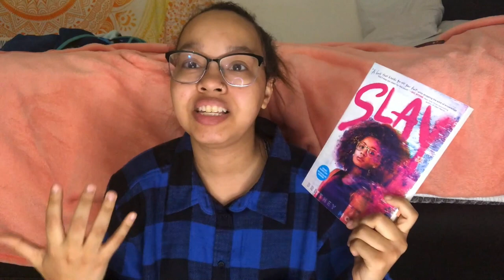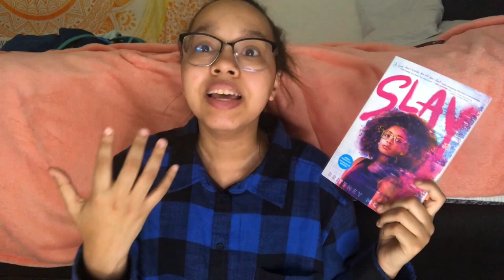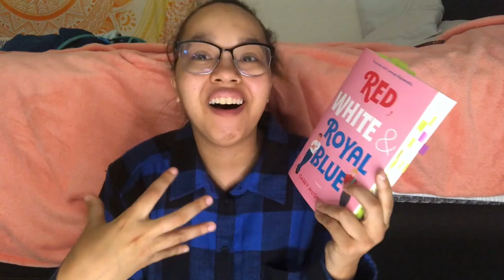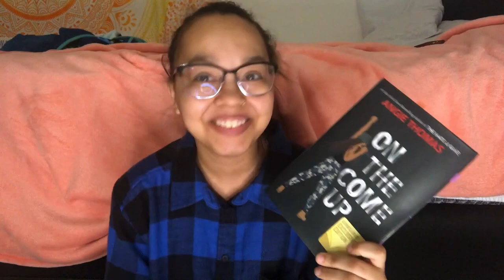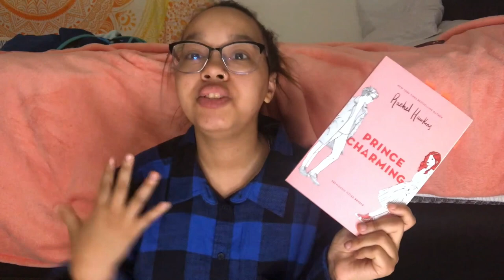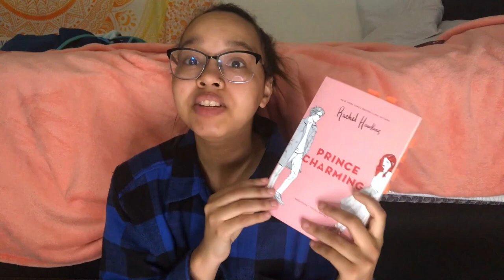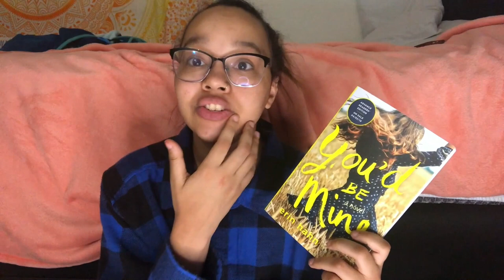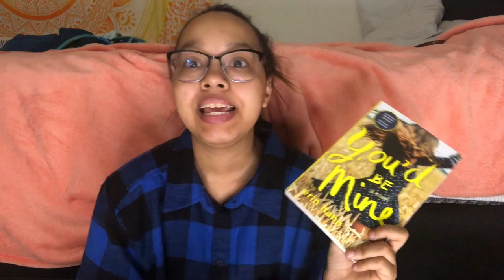My Loves of 2019!